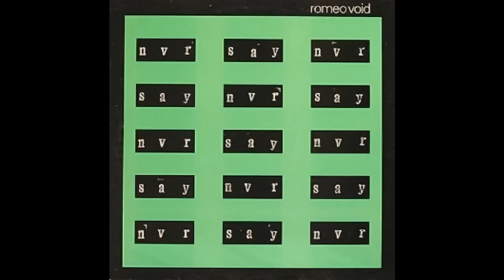Romeo Void - In the Dark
From their NVR SAY NVR EP